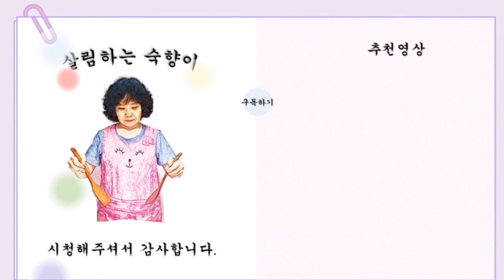5월이 제철인 마늘쫑 무침과 마늘쫑 볶음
마늘쫑 무침#마늘쫑볶음#밑반찬
마늘을 캐기 전에 나오는 마늘쫑을 이용해서 무침과 볶음을 해서 맛있는 식사를 하시기 바랍니다

마늘쫑볶음재료
마늘쫑200g
간장3TS
액젓1TS
물엿1.5TS
통마늘10알
파프리카
참기름1/2TS
식용유2TS
참깨1TS

             마늘쫑무침
마늘쫑200g
고추장1.5TS
고추가루1TS
매실청1TS
물엿1TS
참깨1TS
참기름1/2